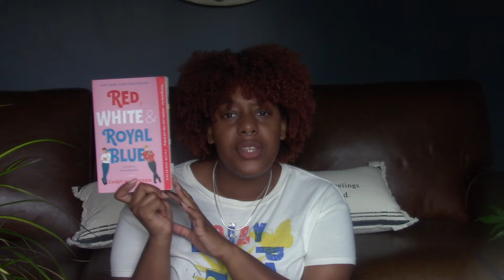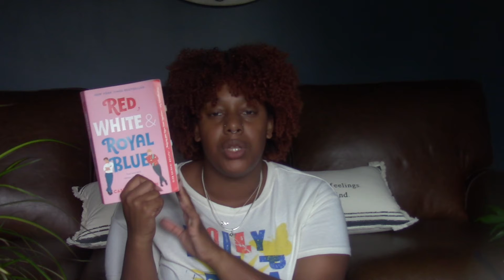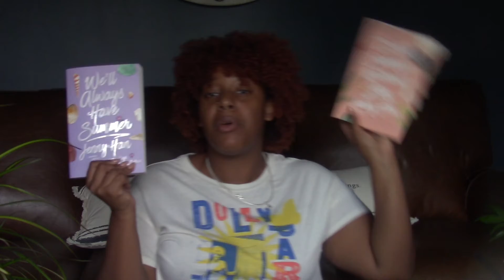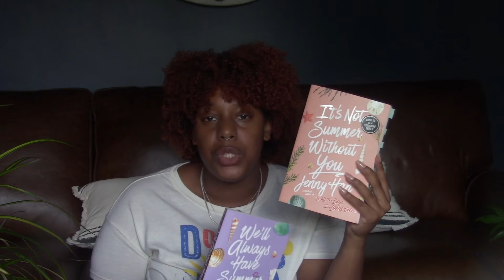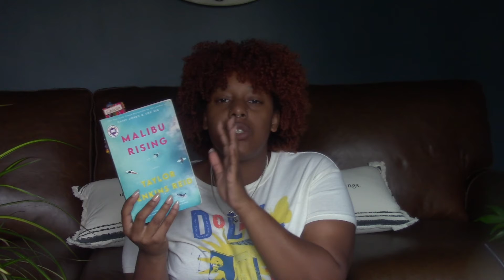Book's I DNF This Summer | BEZ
Linked below is a list of resources to help the BLM Moment, all it takes is one second